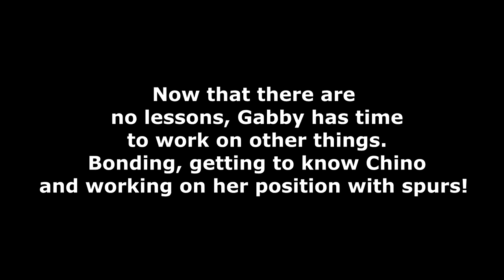RIDING 3 HORSES IN ONE DAY! PICK YOUR FAVOURITE! Day 098